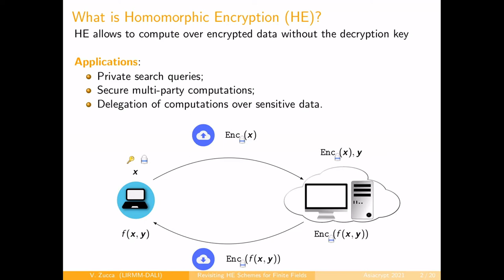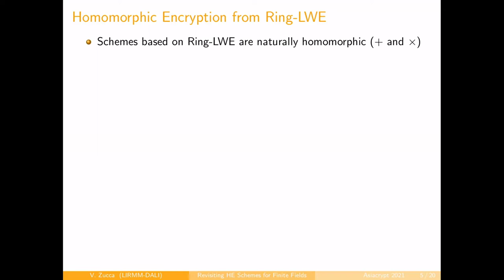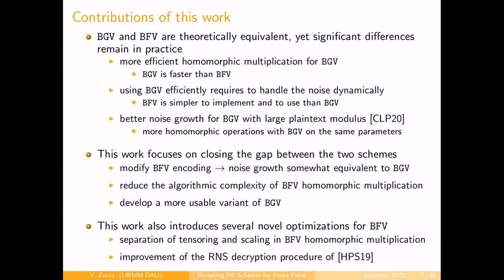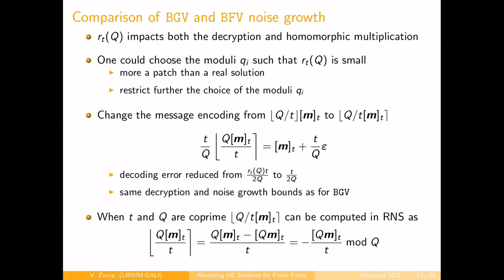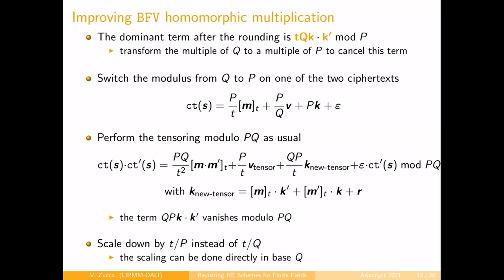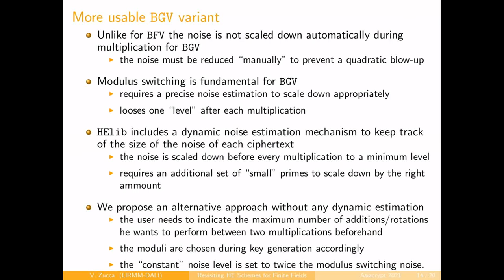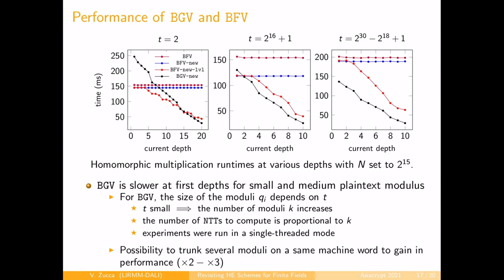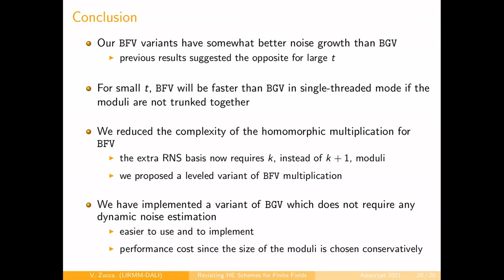Revisiting Homomorphic Encryption Schemes for Finite Fields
Paper by Andrey Kim, Yuriy Polyakov, Vincent Zucca presented at Asiacrypt 2021